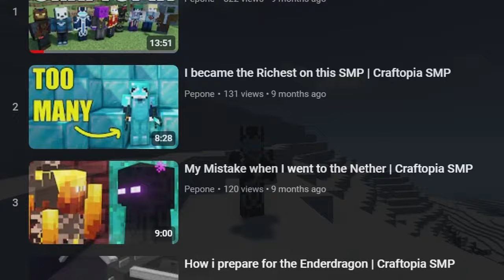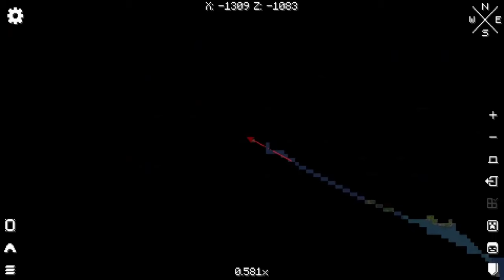Craftopia SMP Season 2 - Full Movie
All episodes of my Journey on the Minecraft Craftopia SMP Season 2, combined in 1 video.

Changes from the originals:
- Left out parts of intros and outros of the episodes for a better flow
- Left out the two 1 hour uncut videos
- Left out any shorts and the livestream
- Added an intro and outro and a few transitions.

(Shorts are scattered in my shorts tab, the livestream is my first livestream in the tab.)(The shorts were mostly promoting the main videos, remixing them, or the timelapses of there.)

Season 3 is coming soon and we are recruiting! If you are a youtuber and want to participate, join the Craftopia discord and ping any of us. (No guarantee of acceptance)

Timestamps of the episodes:
00:00:00 Introduction
00:00:19 I joined a Minecraft SMP
00:13:56 I became the Richest on this SMP
00:22:09 My Mistake when I went to the Nether
00:31:03 How i prepare for the Enderdragon
00:42:01 I looted the entire Nether
00:54:29 I Raided The End
01:06:19 Farming Netherite is EASY
01:11:31 We had a goofy session
01:26:31 We Found The BEST Mountain in Minecraft
01:42:17 I Built A HUGE SLIME FARM in Survival Minecraft
01:50:20 I Built A Rock Yes
02:01:02 DIAMONDS for BAMBOO nuh uh
02:09:42 The Big Minigame Event
02:25:39 How I made a Froglight Farm in Survival Minecraft
02:46:08 The Pain Of Making A Storage System
03:10:42 How I Renovated Our Town and Nether
03:19:52 My Quest For Terracotta
03:30:14 Building a Froglight Shop
03:33:55 I Mined Too Many Diamonds
03:50:40 So I Went Exploring
04:16:33 I Transformed THIS Island
04:24:13 Why I Lost My Valuable Shulker
04:37:31 Making My Base Better
04:50:44 Adventuring in Minecraft is Beautiful
05:05:33 Saving someone from the Nether
05:08:54 I Built a Redstone Shop on a SMP
05:13:45 We built a Hollywood Sign
05:31:31 I Built A Diamond Beacon in Survival Minecraft
05:40:31 Farming Ancient Debris with Sheep
05:48:21 Getting Axolotls to my Base
05:57:51 Minecraft Timelapses of Building a Beautiful Base
06:02:48 Minecraft Craftopia SMP Season 2 Episode 33
06:11:53 I Had To Get Villagers In Survival Minecraft
06:17:16 I was forced to this ft Loyal
06:23:52 Outroduction